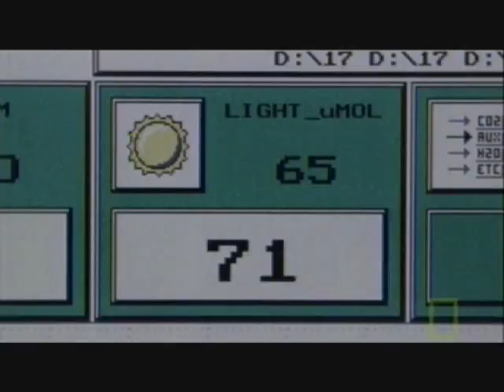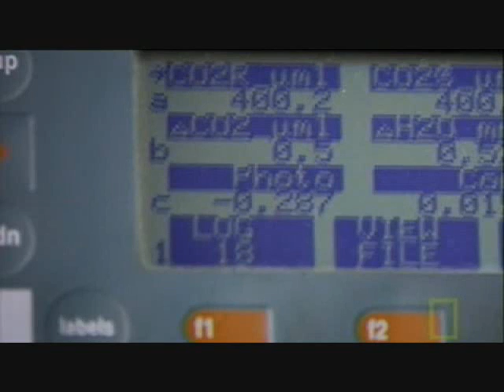Stone Age Apocalypse - pt3of5